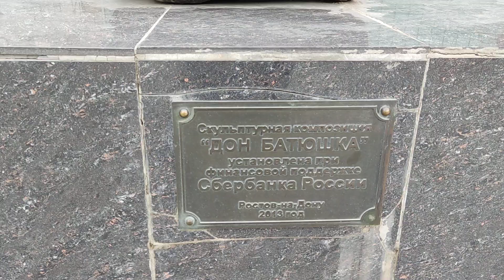Утро дня весеннего равноденствия 20.03.2024г.Дон Батюшка впечатляет своей красотой и величием